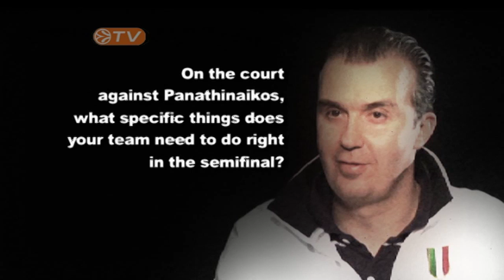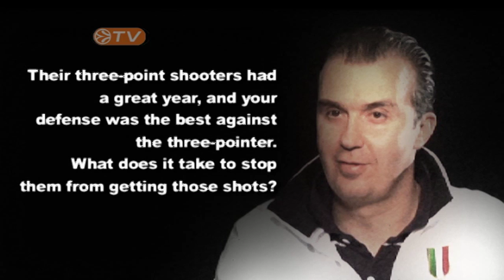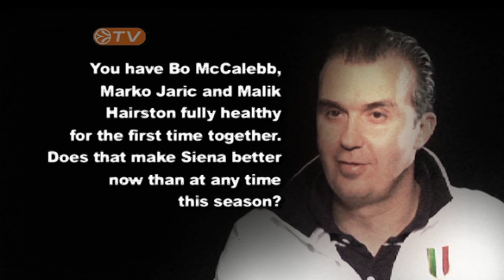GOW Intw: Pianigiani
Let's listen to coach Simone Pianigiani